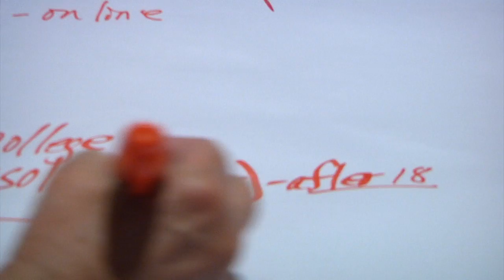2013 National Convening on Foster Youth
In Fall 2013 education advocates for foster care met in Los Angeles to share successes and find solutions to the academic and non-academic factors facing their populations.